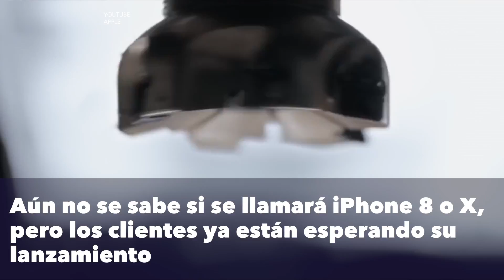El iPhone más caro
Apple está trabajando en su siguiente iPhone que parece que será el más caro de la historia según especialistas